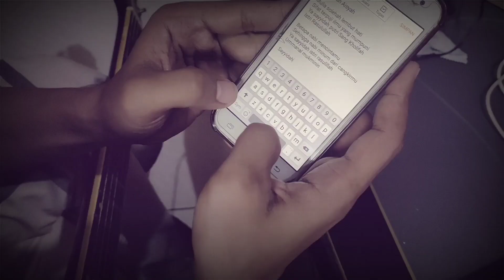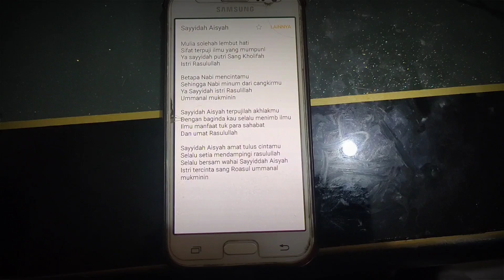SAYYIDAH AISYAH (RAMADHAN COVER) MUI VTN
4 Ramadahan, 27 April 2020

             Ramadhan Cover
                      Mui Vtn
             "Sayyidah Aisyah"
             (Lirik versi Mui Vtn)

Komposisi/Pencipta Song dan lirik awal:
Razif Bin Zainudin (Razif) / Projector Band

Penggubah lirik awal :
Hasbi Bin Haji Muh.Ali (Mr.Bee)

Assalamu alaikum,
Apa kabar kalian???
Segala puji bagi Allah Tuhan Semesta Alam.
Semoga kita semua selalu diberikan kesehatan jasmani dan rohani serta selalu dalam lindungan ALLAH SWT.
Solawat serta salam senantiasa tercurah kan pada Nabi Muhammad SAW beserta keluarganya para sahabatnya dan orang-orang yg selalu mengikutinya.
Semoga kita mendapatkan syafaat Nabi Muhammad SAW di Hari Kiamat kelak.

Syukur Alhamdulillah kita masih dipertemukan kembali dengan bulan suci Ramadhan tahun ini.
Dengan datangnya bulan suci Ramadhan ini, saya mengambil tema video musik cover saya dengan tema/judul " RAMADHAN COVER".
Pada Ramadhan cover yg pertama ini, saya coba mengcover lagu milik Projector Band yg berjudul "Aisyah" dengan lirik versi saya sendiri. Yang mana sebelumnya lagu tersebut telah di gubah liriknya terlebih dahulu oleh Mr.Bee.

Bila berkenan,kalian bisa Like, Coment & Share juga ya...!!!
Terima kasih.

                  Sampai Jumpa!!!